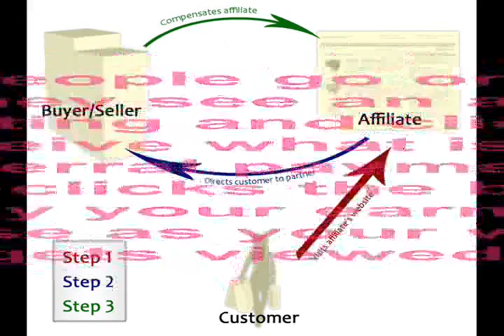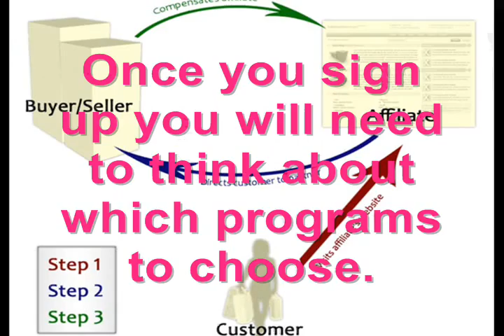The Basics of Affiliate Marketing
Affiliate marketing, earn money